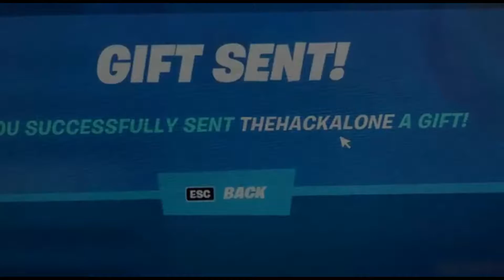Who Wants To Get Gifted!?